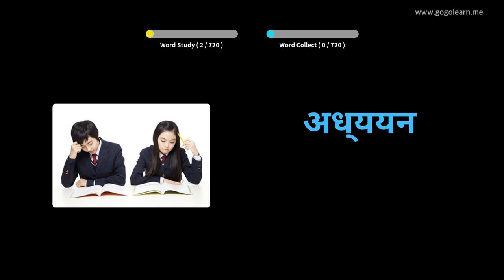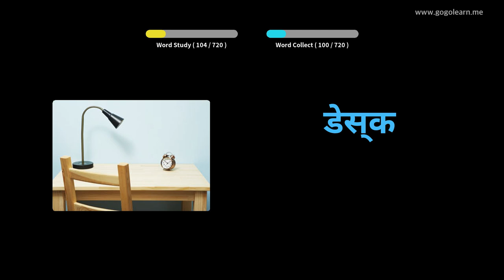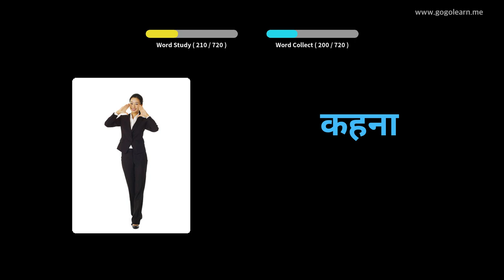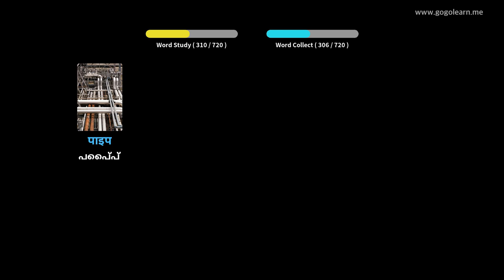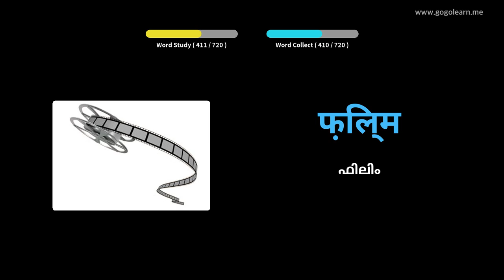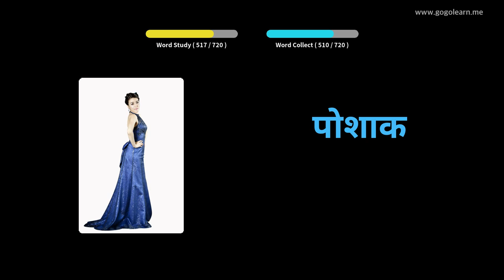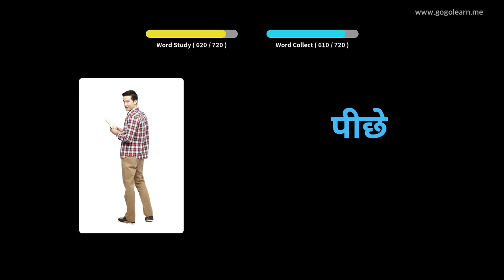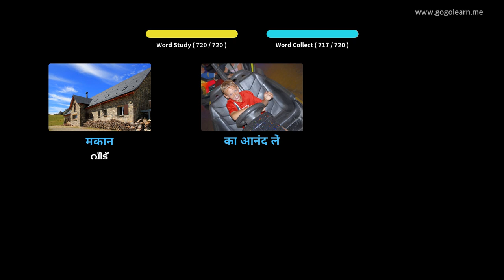ഹിന്ദി പദാവലി കുട്ടികൾ | Golearn